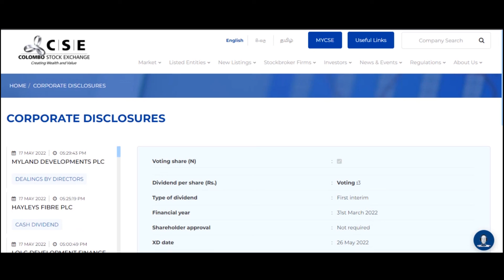Cash Dividend Announcement ELPITIYA PLANTATIONS PLC XD Date 26 May 2022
Dividend per share (Rs.)                                   Voting : 3

Type of dividend                                                First interim

Financial year                                                     31st March 2022

XD date                                                               26 May 2022

Payment date                                                    16 Jun 2022

Description

INTERIM DIVIDEND FOR THE YEAR 2021/2022